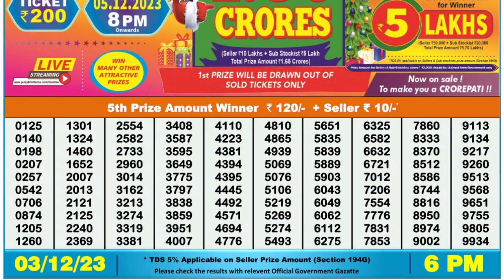Dear Lottery Sambad 6pm today 03.12.23 Nagaland State Lottery Result